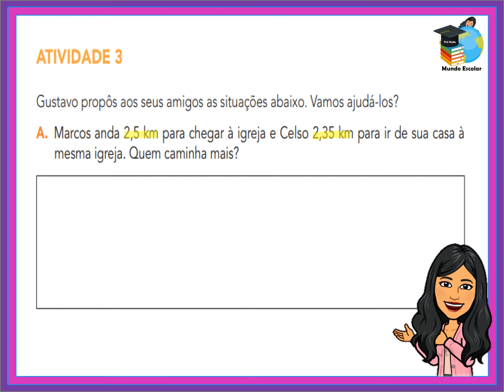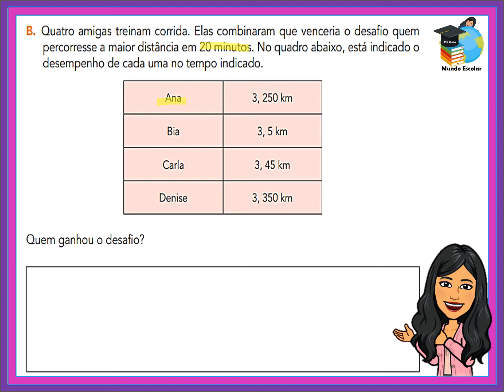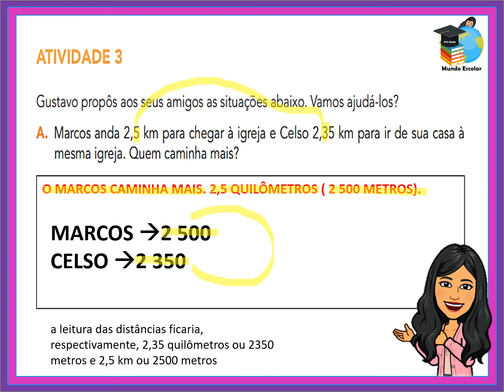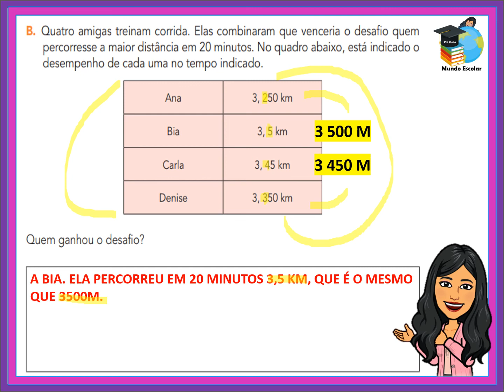APRENDER SEMPRE 5º ANO - SEQUÊNCIA 3 (ATIVIDADE 3) LIVRO ROXO